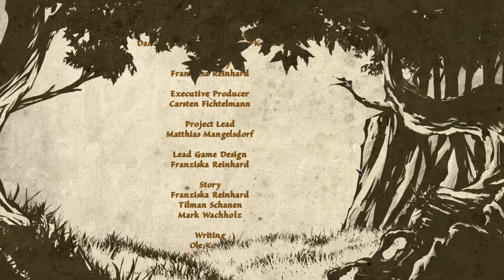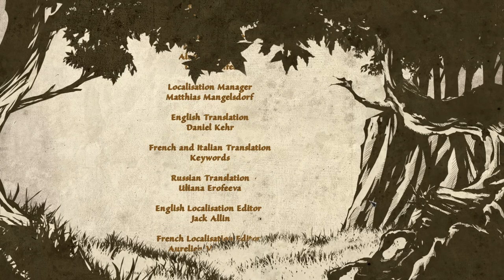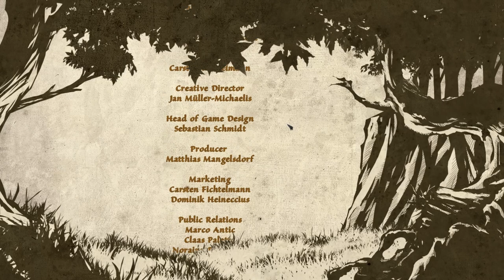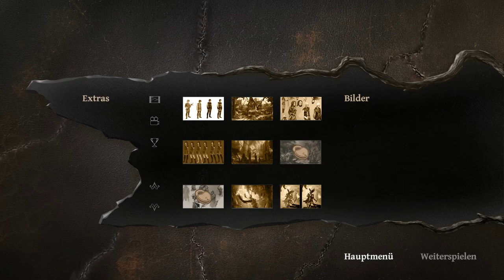#035 Let's Play Satinavs Ketten - Der Seher und die Harfe [Finale]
"Das Schwarze Auge - Satinavs Ketten"
Adventure von Daedalic
Der Götterkreis hat mir einiges Kopfzerbrechen bereitet, aber nachdem auch dieses Rätsel geknackt ist, geht es Schlag auf Schlag. Wir holen uns den Reif aus dem Käfig des Asmodeus und gehen damit zu Jacomo. Der erzählt uns noch alles, was wir machen können und schnell schmieden wir einen Plan. Das Zauberwort wird geändert und wir wissen, was zu tun ist. Also auf zum Seher auf der Rabenspitze. Auf zum finalen Duell. Wir müssen Nuri ein letztes Mal retten. Dieses eine Mal, dürfen wir nicht versagen. Wir dürfen nicht!
Nächster Part: Das war's. Letzte Folge. Da kommt nix mehr. :-)
"Let's Play Satinavs Ketten"
Kommentiertes Gameplay von Dicekid (2012)
WICHTIGER HINWEIS:
Wenn dir das Spiel gefällt, dann unterstütz die Entwickler und kaufe es im Original.